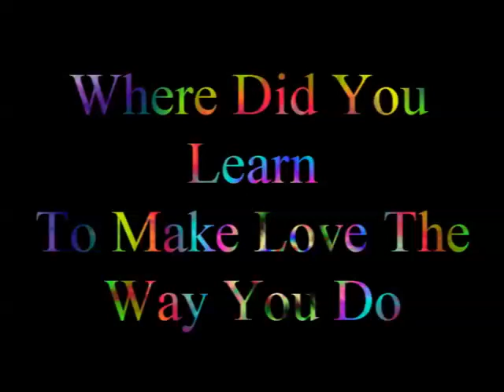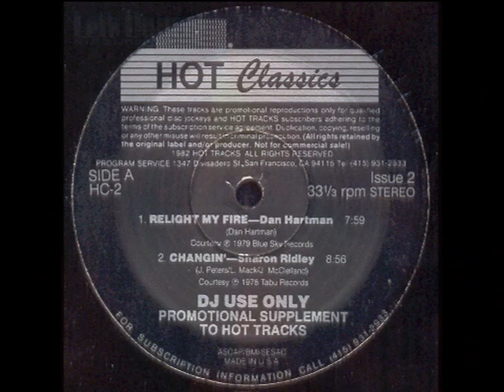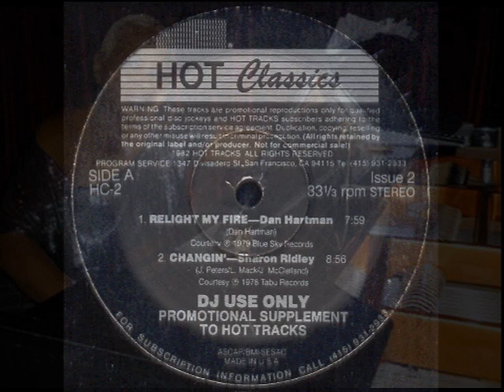Where Did You Learn To Make Love The Way You Do SHARON RIDLEY Video Steven Bogarat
Sharon Ridley is an R&B, and Soul Singer, Songwriter and Musician. sharon & van mccoy. Hailing from Washington, Sharon's early career featured work alongside the late producer, Van McCoy. The duo collaborated on Sharon's debut album release 'Stay A While With Me' in 1971 for Charles Avant's Sussex Records imprint.